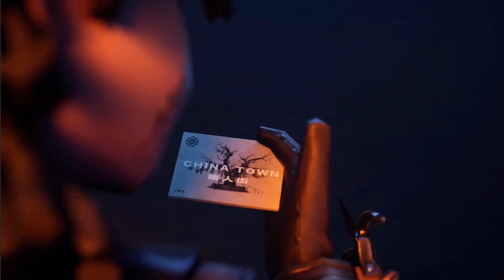第五人格：WBvsWO “泥鳅”人皇！咒术秀疯了 | Identity V | アイデンティティV